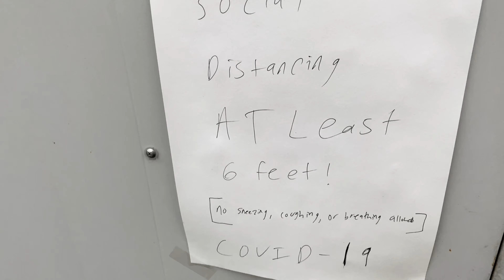PSYCHO BATMAN’S EASTER EGG HUNT!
On Easter Psycho Batman goes on a Easter Egg hunt! Can he find them all??!

Feel free to drop some comments down below for any video ideas and be sure to 👍🏻 this video and smash that subscribe button and turn on post notifications to make sure never to miss out on a video! As alway don’t forget to have some Fun Times 👊🏻 and I’ll see y’all later! :D

LINKS ⬇️⬇️⬇️
 FUN TIMES PRODUCTIONS MERCH!